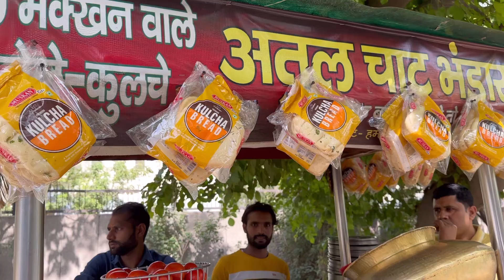Mere Virat ko mara Aaj ￼uas ke papa ne patak patak kar 🙂or bhai aaya rat ko 12 bje kyo🤗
I hope you enjoyed this video
hit likes.